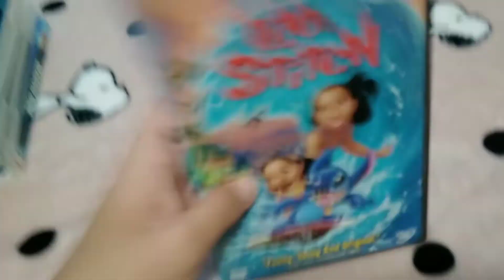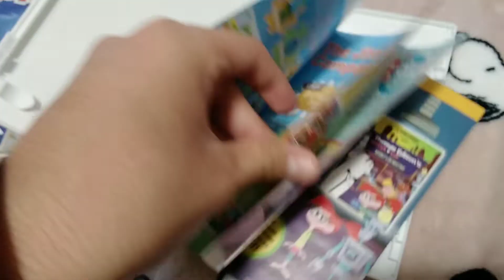DVD update for 1/21/2022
I got some hidden DVDs from a closet today!